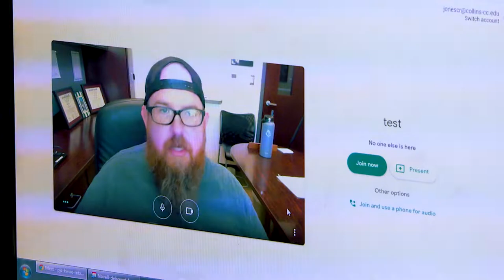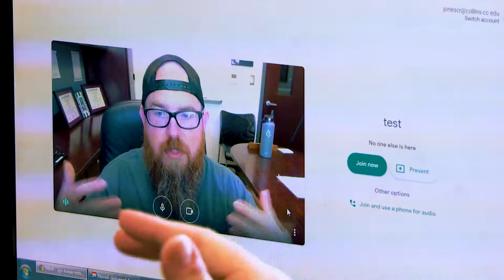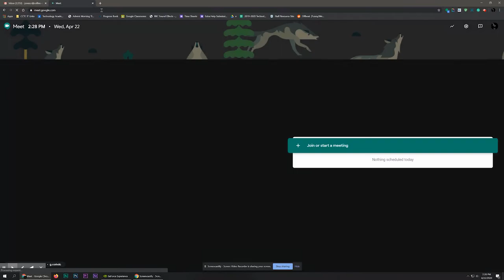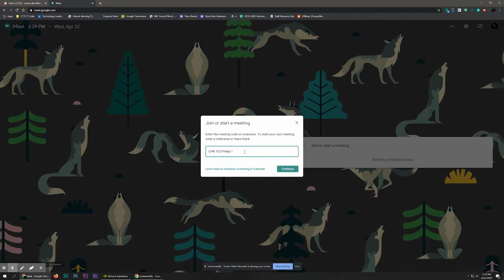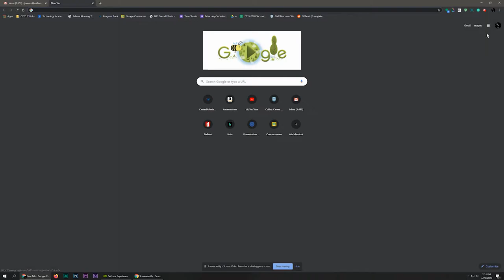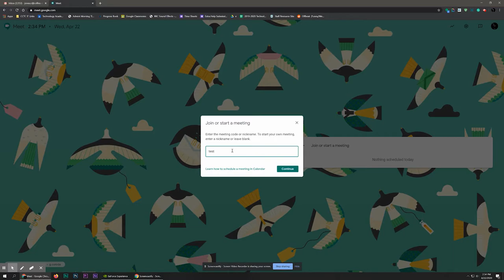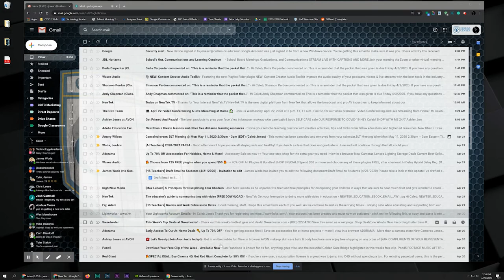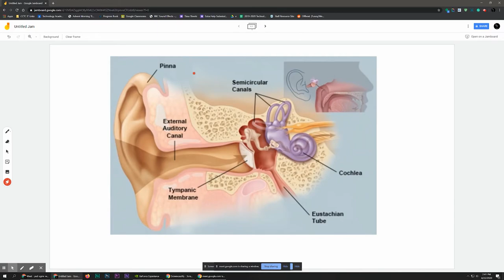How to Get the Most out of Your Virtual Meeting Tech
Mr. Jones has some tips to make your virtual meeting and distance learning experience a little easier.